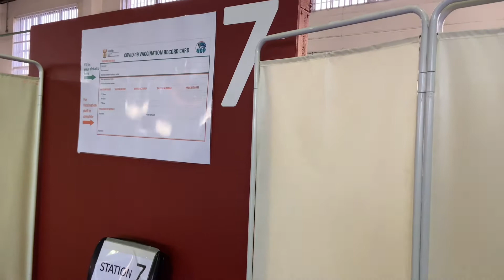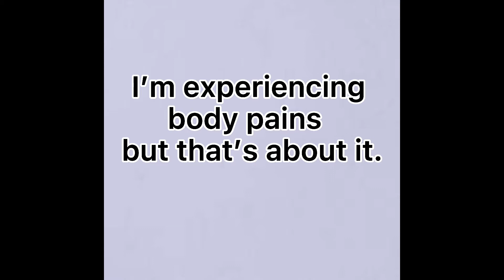Getting the Covid 19 vaccination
My experience with the vaccine

Johnston & Johnston
Letsgetvacci-nation